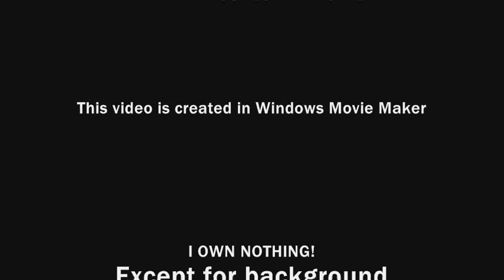Thomas & Friends Customs: TrackMaster Tar Covered James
This is my old Thomas & Friends toy, TOMY James. I use this TOMY James in Season 1 of TrackMaster Thomas & Friends. Since TOMY James have its wire broke, I use black paint to make James have tar covered all over him. Just like in a Thomas & Friends episode, "James in a Mess".